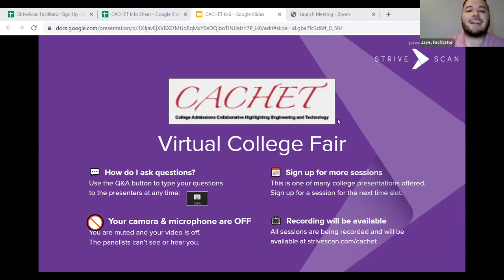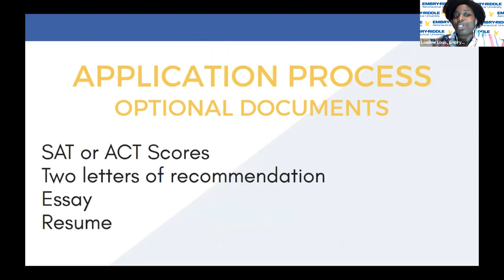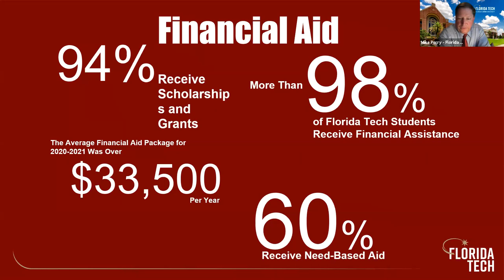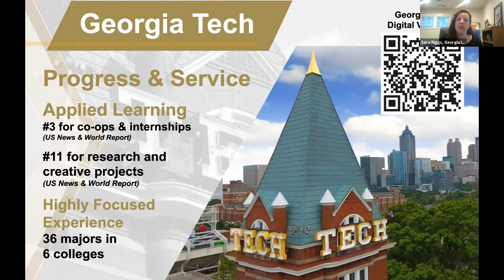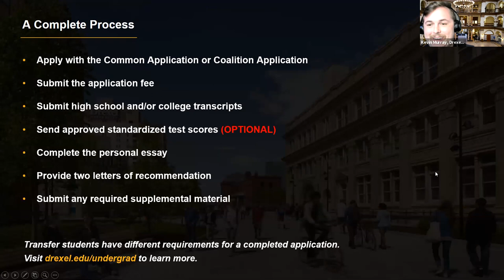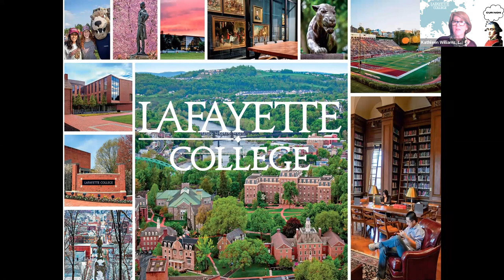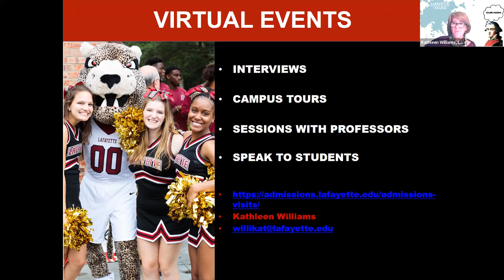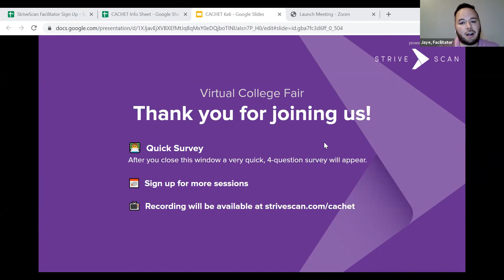Session B2 - CACHET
In this session, you will hear from the following institutions:

Drexel University
Bucknell University
Lafayette College

The following nights on Tuesday, March 30th and Wednesday 31st, register for an information session to hear more in-depth about a school of interest!